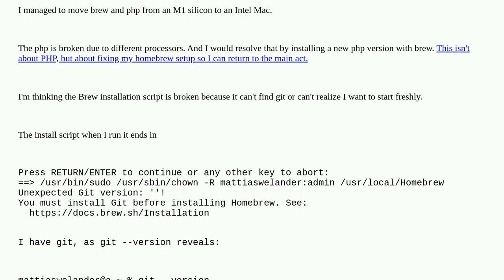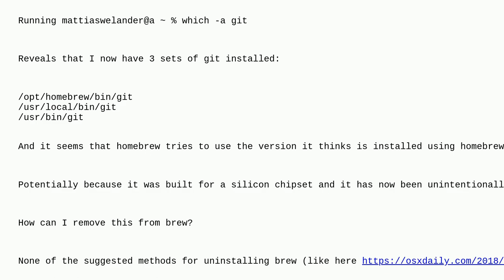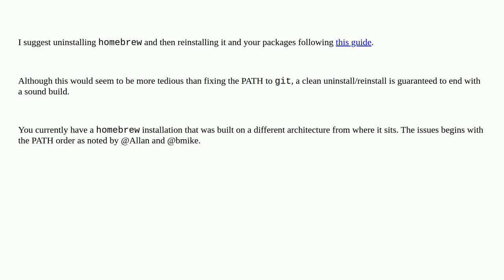Apple: Brew can not find git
Brew can not find git

A special thanks goes out to the awesome community

  terminal homebrew git